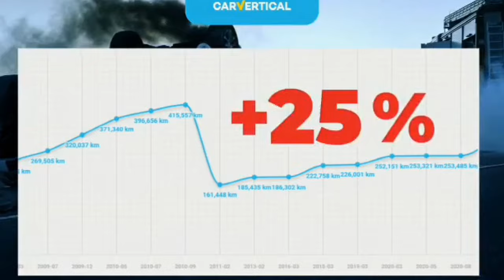Godzina 9 30.Wchodzimy na Drugi Plac z Samochodami..Ponad 800Sztuk do Wyboru.Sam Zobacz Jakie Modele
@kontakt do Ojca Prowadzącego te zacne felietony ws wyjazdów po auta 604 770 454